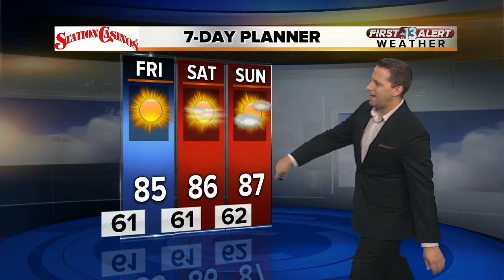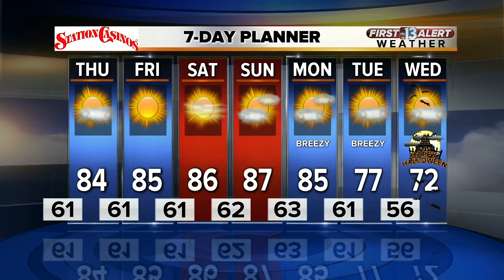13 First Alert Weather for Oct. 24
Evening weather forecast for Oct. 24.